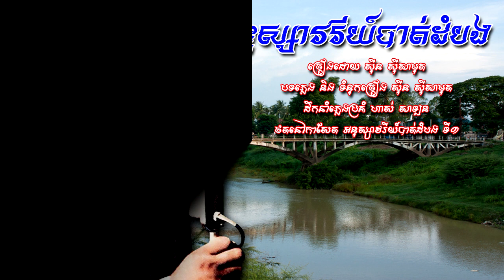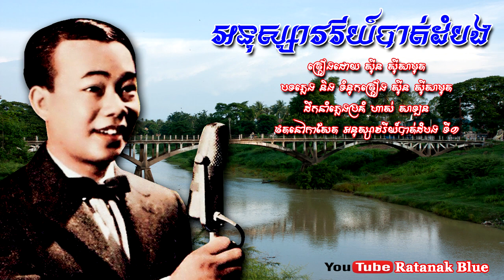អនុស្សាវរីយ៍បាត់ដំបង - ស៊ីន ស៊ីសាមុត | Sinn Sisamouth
បទៈ អនុស្សាវរីយ៍បាត់ដំបង

- Music Compose & Lyrics: Sinn Sisamouth
- Music Arrangement: Has Salan
Image Khmer old singer: Sinn Sisamouth